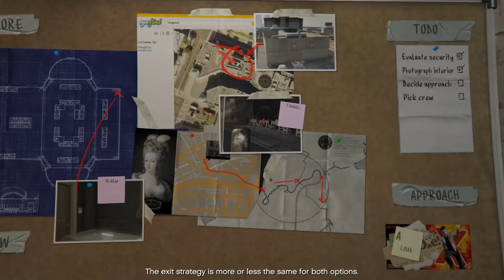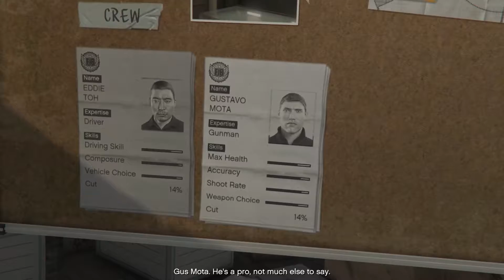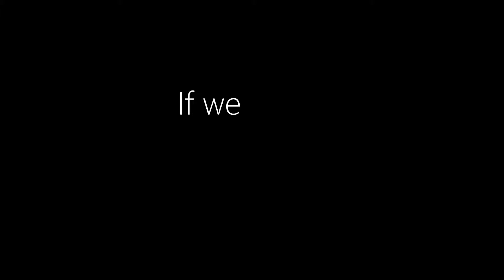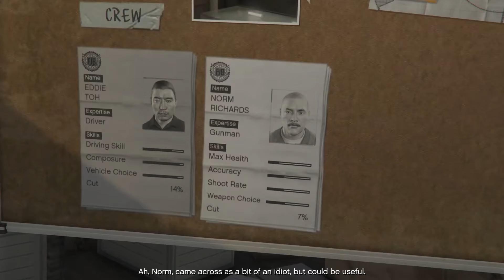The Jewel Store Job (All Approach) - Grand Theft Auto 5 Heist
Hi! My name is Blop.

This video is one of Grand Theft Auto 5 game play, where I mostly capture the stories inside the game.

If you have a feedback or suggestion please put it on the comment. See ya!